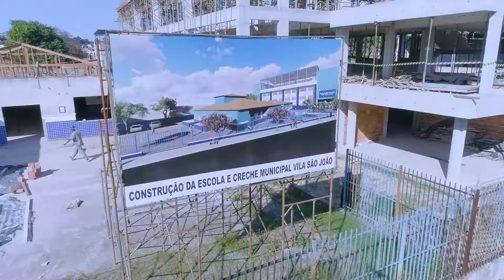FIQUE POR DENTRO 07 COMPLEXO EDUCACIONAL VILA SÃO JOÃO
Agora você vai acompanhar todas as obras que estão acontecendo pela nossa cidade. Chegou o "Fique por dentro", mais uma novidade da Prefeitura de São João de Meriti para trazer informação e transparência para a população.